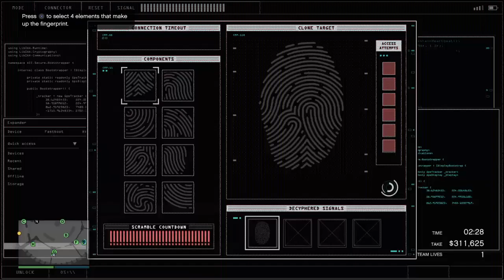Community Service #279 / Silent & Sneaky without EMP or Duggan Shipments - Grand Theft Auto 5 Online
never needed to, but i finally figured out
how to get out Undetected without EMP
or Duggan Shipments, you just gotta kill
all the Guards in the Basement before
going back up to the Staff Lobby :/